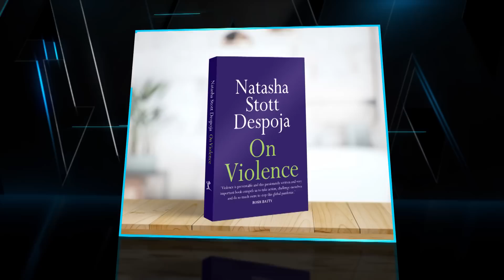Natasha Stott Despoja | The Weekly